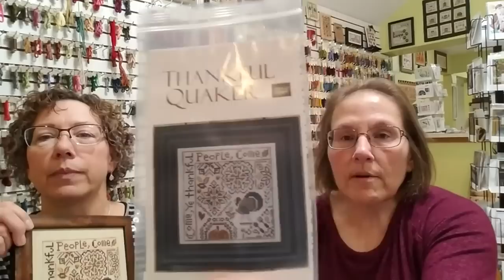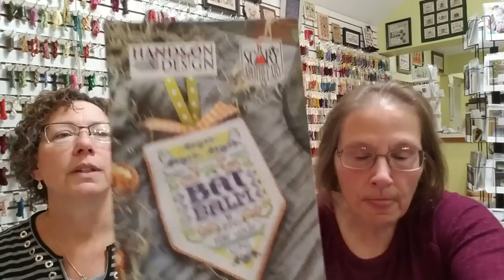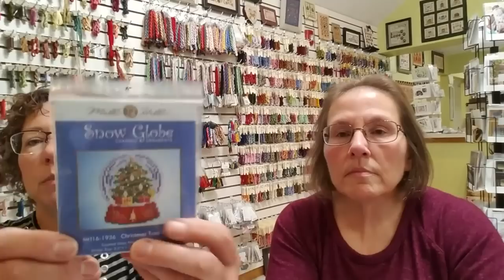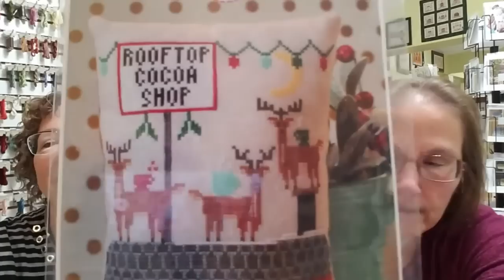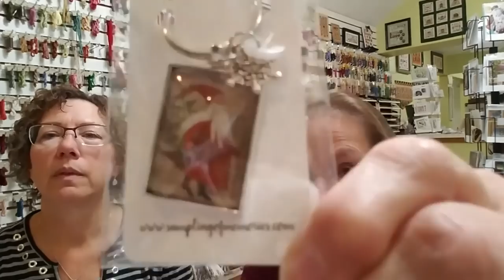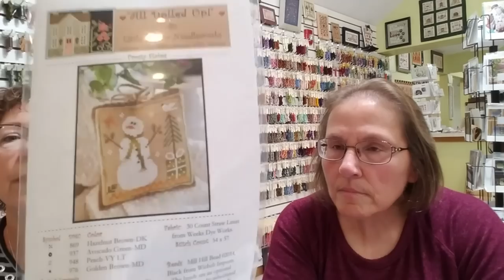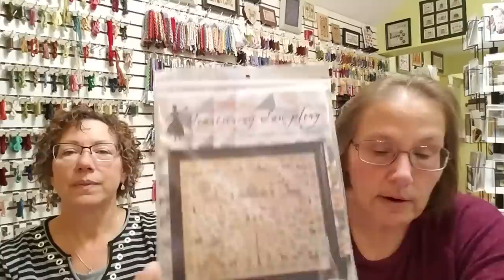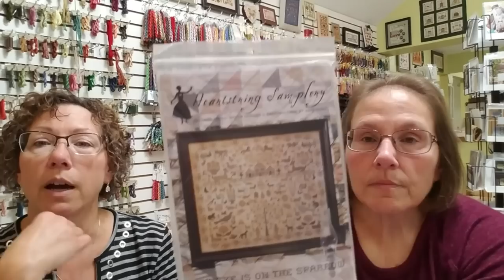Flosstube Inspired Needle #28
Finishes-WIPs - What's New at the Shop. Nancy is starting a SAL January 1. Watch for details!

Cathy’s instagram: inspiredcathy

Nancy’s Instagram: nancyinstitches

NKSparrowSAL January 1, 2020 StitchALong with Nancy on His Eye Is On the Sparrow; jlist loin Nancy to stitch on this design whether you have already started, are thinking about starting or are almost done stitching. Let’s encourage each other to finish this piece!

Nancy’s list of starts for 2020:

HOD-Woof Block, Underwater Basketweaving, Cool Beans, You Had Me At Flamingo, Cranberry Christmas, Cool Yule

JBW - Sing A Song of Christmas II

Ink Circles – Spring Snow, Dog’s Declaration

Just Stitching Along – Miss Lucy Calcutt

LHN – Frosty Forest, Farm Life

Heartstring Samplery – His Eye Is On the Sparrow, Prairie Life Sampler, Dog Sampler, Cross Stitch Nation

Hand Across the Sea = Elizabeth Weston

Shakespeare’s Peddler – A Savior’s Praise

Blue Flower – Alpaca Farm

Country Cottage Needleworks = Away We Go

Needlepoint design – Cubs emblem